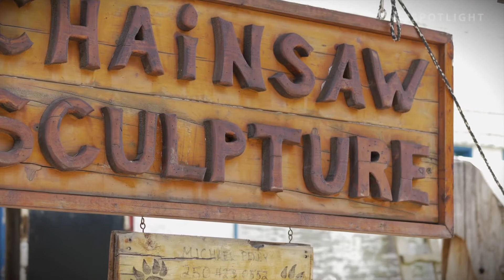Fernie artist carves successful business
When Michael Penny and his family moved to Fernie, B.C. and decided to turn his chainsaw carving into a career, they had two big questions to answer. Was he ready to turn pro and would he be busy enough? The answer has been a resounding yes!

Producer:Blaine Evans